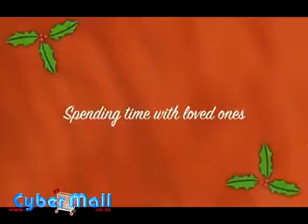Lions a MUST WATCH.mp4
Even lions have Xmas.